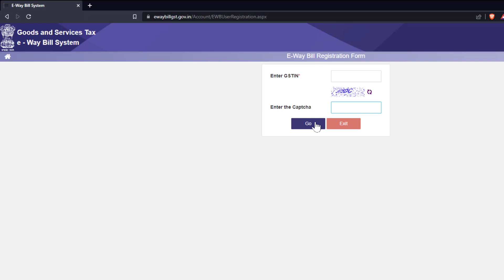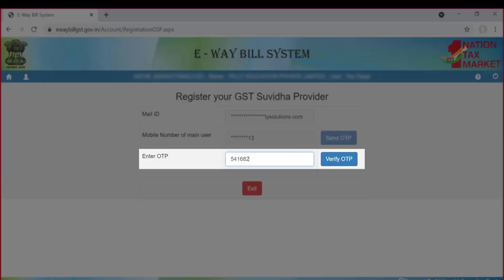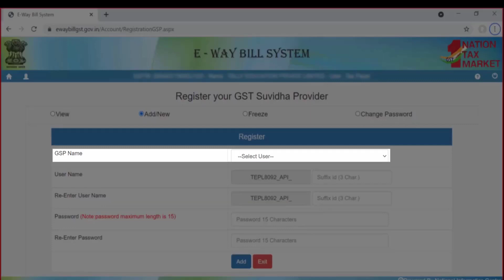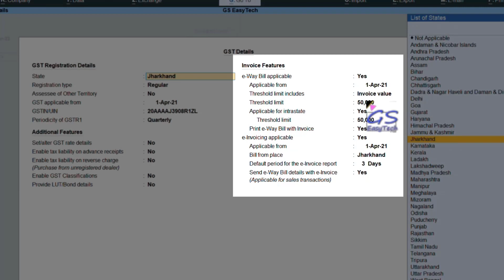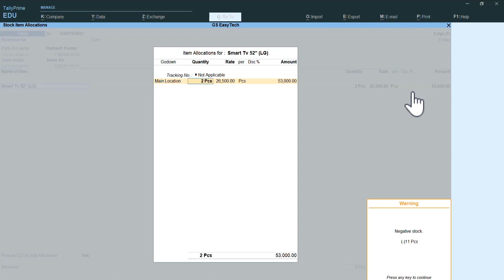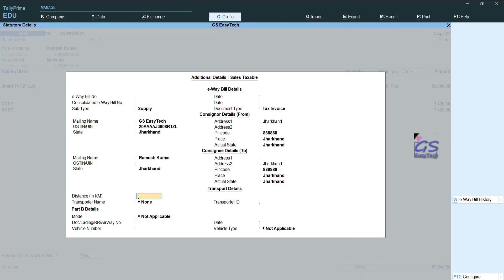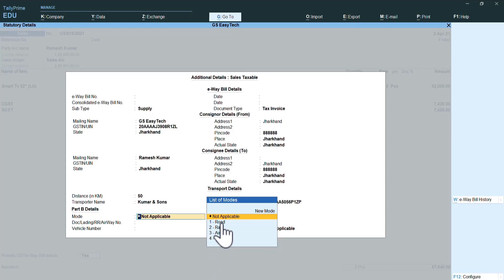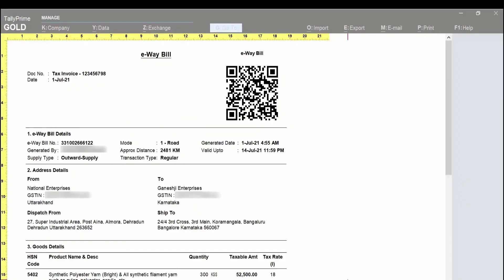How to register for E-way bill in GST Portal Tally API, How to Generate E Way bill in Tally Prime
How to Generate E Way bill in Tally Prime, How to register for E-way bill in Gst  Portal Tally API
how to create API for Eway bill,
How to set TallyPrime as GSP,
How to Link TallyPrime with E-way bill portal to generate e-way bill from Tally,
PGDCA , ADCA  &  DCA  Syllabus
gs easy tech,
GSeasytechComputerEducation,

gst eway bill json file upload,e-way bill portal,gseasytechprime,gseasytech tally,gseasytech,tally prime ultimate tutorial,tally classes in hindi,learn tally in hindi,Tally full tutorial in hindi,tally prime e way bill generation,how to generate e way bill in tally prime,tally prime me e way bill kaise banaye,how to make e way bill in tally prime